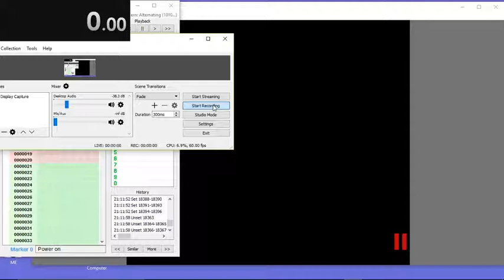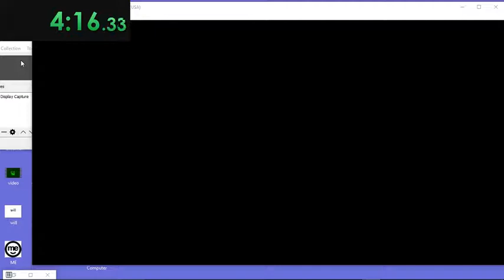Super Mario Bros. in 5:02.769 (Old PB)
The Leaderboards. I'm in 53rd place.